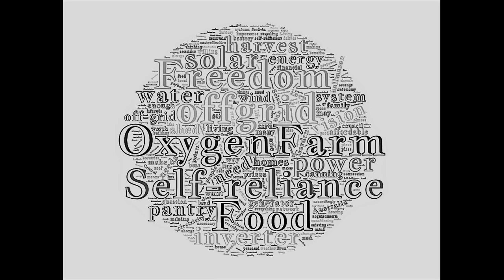eggs again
My chickens have been molting. So no eggs for a while now. I last checked the box 4 days ago. I didn't check for 3 days. Today I  discovered this.